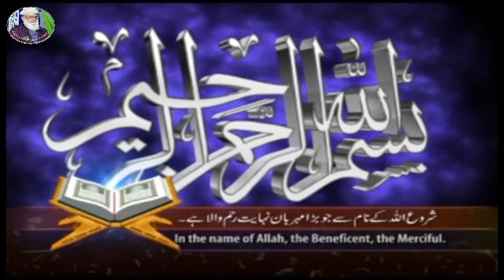Syed Shahnawaz Ahmad Taib HFZ 1.3.24 Khutba Juma صدقہ و خیرات ۲ Gujranwala